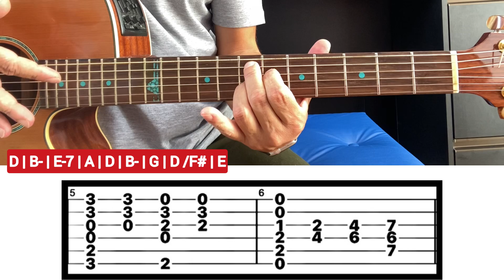Love of my Life, Introdução Maravilhosa no Violão com Tablatura, Lembra dessa Música?